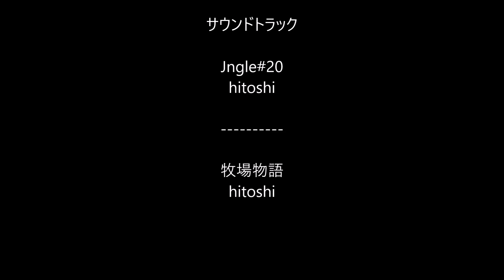大寒波？温暖な地へキャンプ！（南房総オレンジ村）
初動画です。
SJCAM初編集なんで、多めに見てください(^_^;)